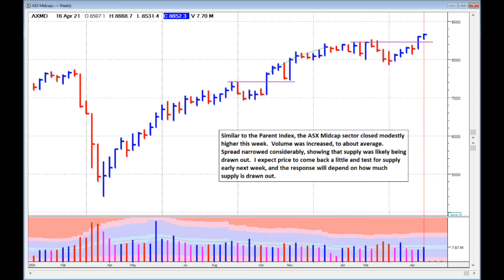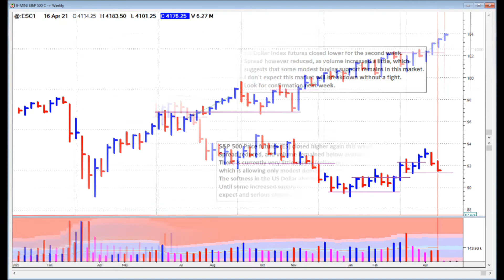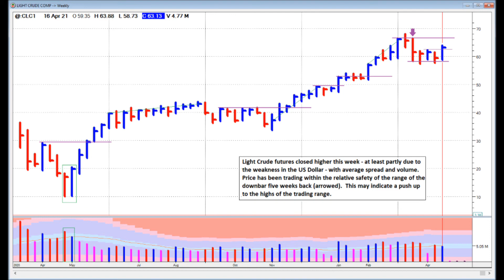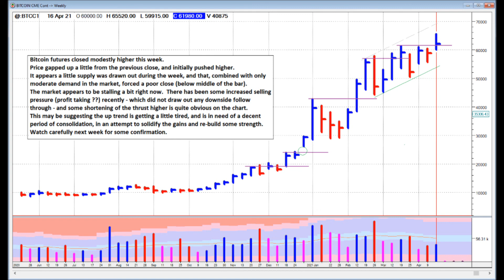ASX and Overseas Futures - Weekly Chart Analysis - for the week ending 16th April 2021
An educational look at the ASX market and some of the sectors, combined with some Overseas Futures markets - using Weekly Charts for the week ending  16th April 2021